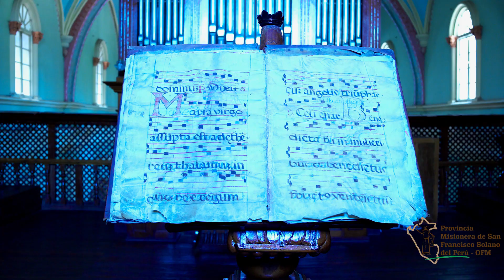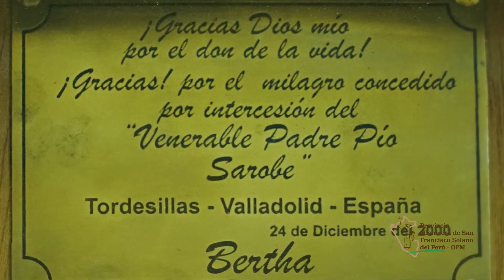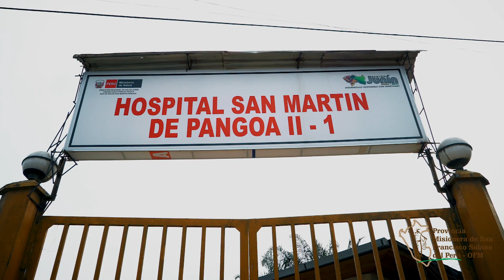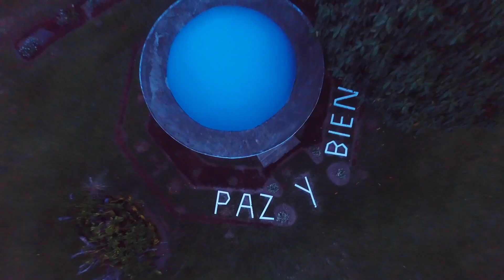2 adelanto del docu institucional: Franciscanos en el Perú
2 Adelanto del docu-institucional  de la  Provincia Misionera de San Francisco Solano del Perú.: "Franciscanos en el Perú"